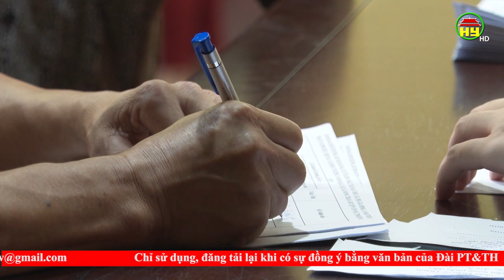Huyện Yên Mỹ chi trả trên 170 tỷ đồng hỗ trợ, bồi thường dự án đường Vành đai 4- Vùng thủ đô Hà Nội